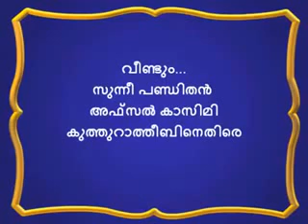Noushad baqavi kandapuram perode farooq naeemi sa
Saqafi baqavi islam ssf mujahid perode baqavi kandapuram perode